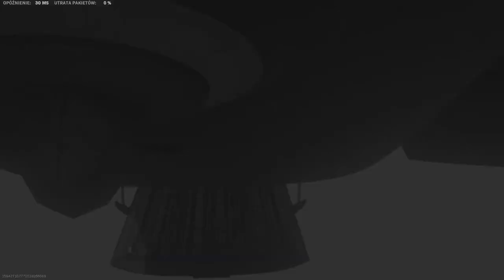Call of Duty: Modern Warfare II_20221205222414